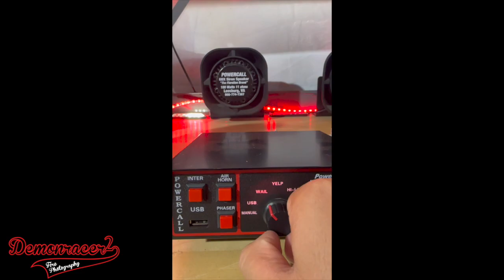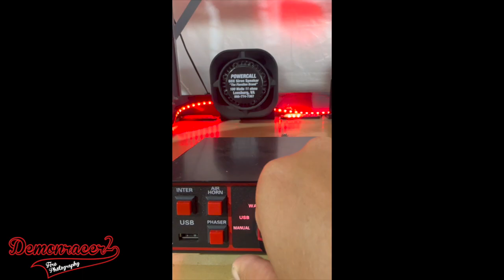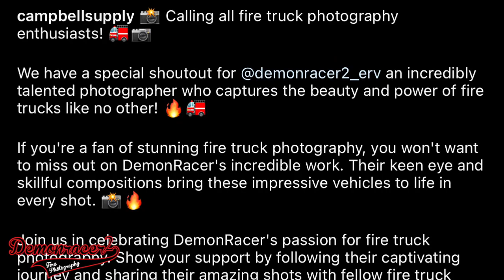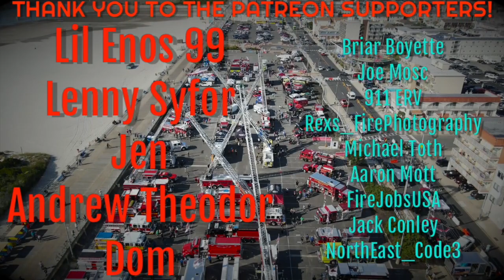Wildwood Firemans Convention 2023 DR2 PA Vlog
A Behind The Scenes Look At My Weekend During The Wildwood Firemans Convention 2023. Demonacer2 Pre Arrival Vlog 8